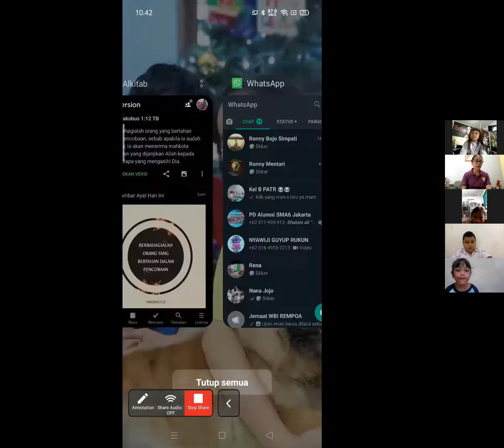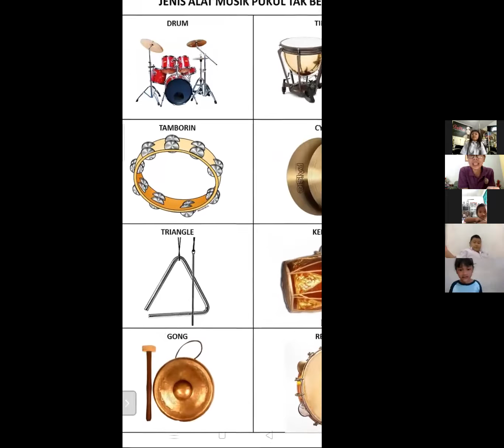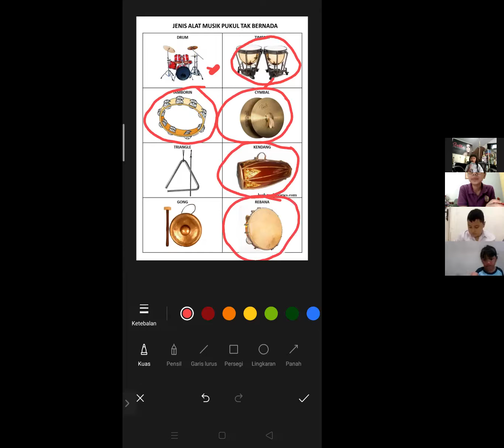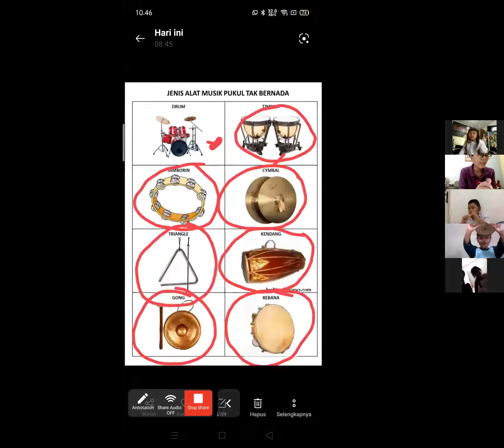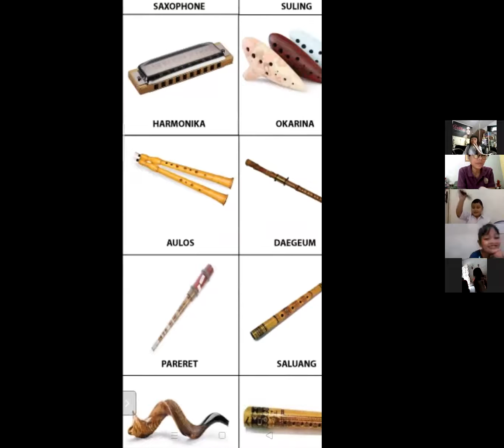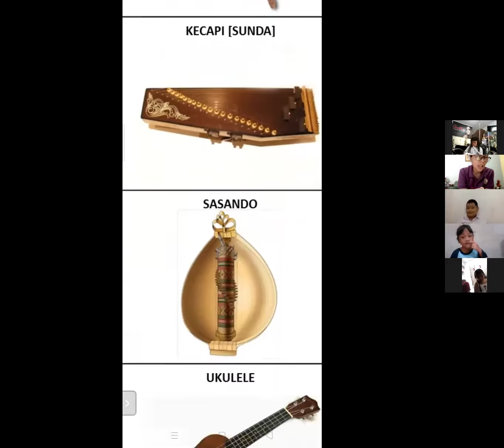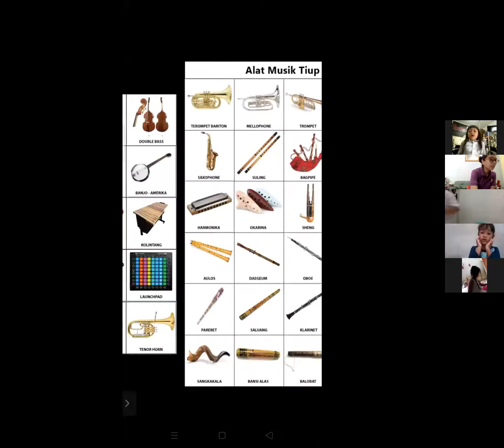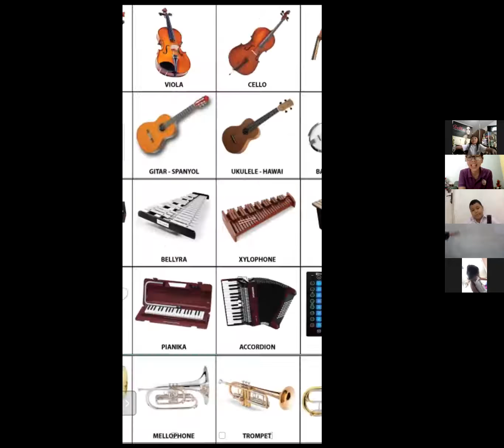Zoom Meeting Paud Usia 5-6 tahun, tema: Aku Anak Kreatif